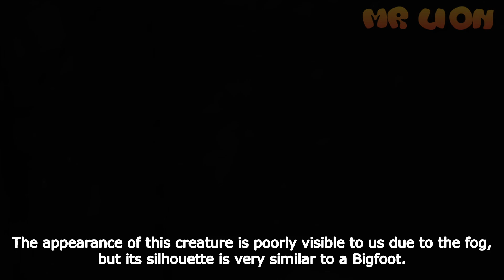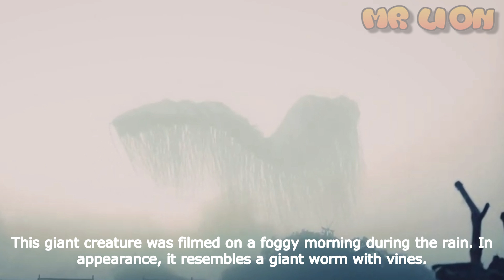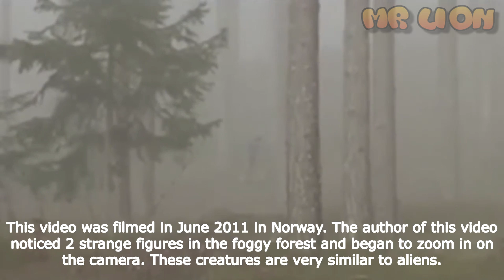5 Foggy Monsters Caught on Camera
Foggy Monsters Caught on Camera & Spotted in Real Life, Foggy Monsters Caught on Tape, Foggy Monsters in Real Life, Foggy Monsters Sightings!
Thank you for your attention friends. Like and Subscription!